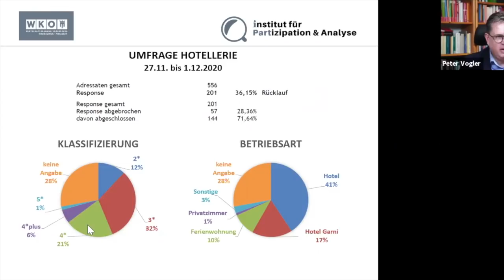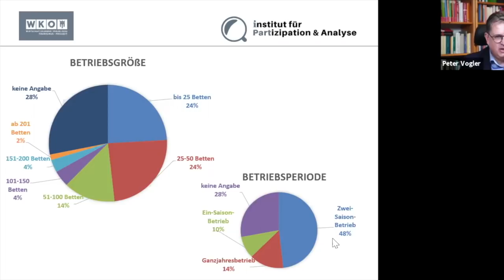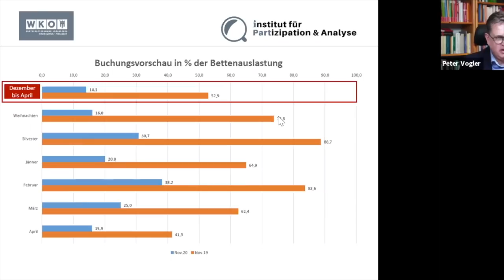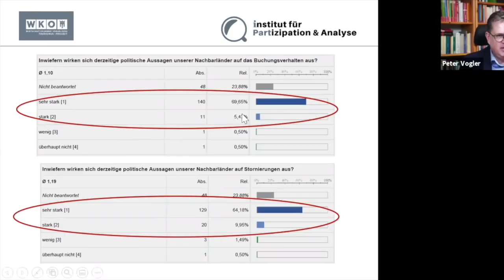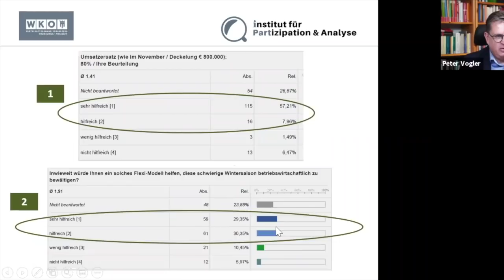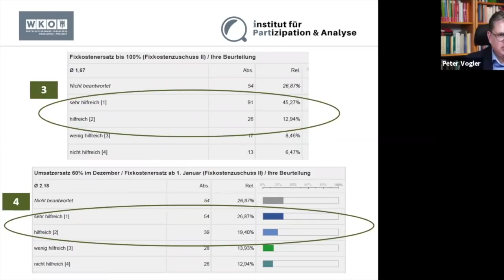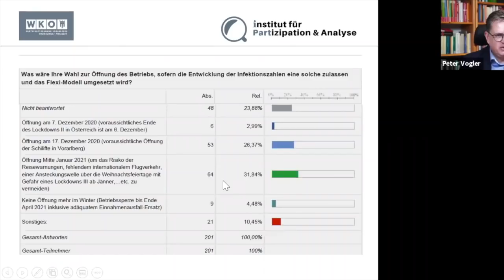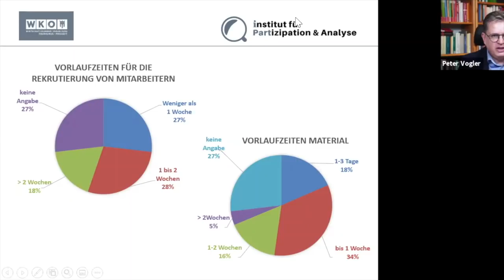Covid-19: Winterbuchungen brechen ein - Hotelliers und Gastronomen kämpfen ums Überleben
Der Vorarlberger Tourismus muss wegen der Corona-Maßnahmen einen massiven Einbruch bei den Buchungen für die gesamte Wintersaison hinnehmen.
Laut einer Blitzumfrage der Vorarlberger Wirtschaftskammer rechneten die Hoteliers mit einer voraussichtlichen Bettenauslastung von Dezember 2020 bis April 2021 von durchschnittlich 14 Prozent. Im Vorjahr lag dieser Wert Ende November bei fast 53 Prozent für die gesamte Wintersaison 2019/20.